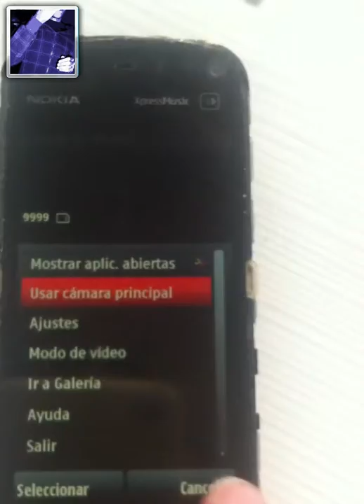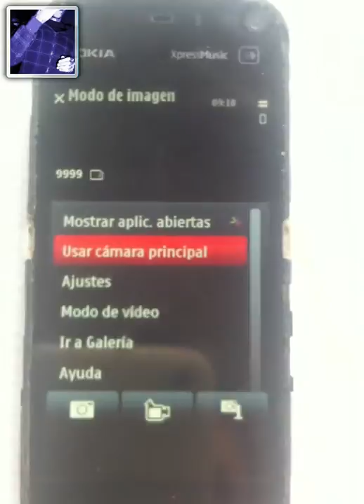What happens when you disconnect your internal phone camera and try to use it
Pequeño experimento realizado por puro aburrimiento en mi antiguo Nokia 5800.
En este experimento desarmo mi móvil, extraigo la cámara frontal del movil, vuelvo a armarlo sin la cámara, e intento hacer fotos con ella.

FAQs:
P: ¿Song name?
R: Darude - Sandstorm

P: ¿Como conseguiste el destornillador especial para nokia?
R: No lo conseguí, simplemente utilicé un destornillador linea de precisión, el cual sorprendentemente encajaba a la perfección.

P: ¿Volvía a funcionar la cámara tras volver a conectarla y rearmar el móvil?
R: Si

P:¿Porque la cámara tiene esa forma tan rara?
R: Lo que veis extraído es un modulo que se conecta a la placa base del móvil y lleva la cámara frontal, el detector de proximidad, y el conector del altavoz de llamadas, que es ese trozo de metal que veis también en la mesa

P: ¿Porque la cámara delantera y no la trasera?
R: En el nokia 5800 la camara trasera va soldada a la placa.

P: ¿Y esa foto tan cutre en la esquina?
R: Es otro pequeño experimento con ffmpeg, en el cual añado un PNG con transparencia a un video. El comando para añadirlo sería:
ffmpeg -i mivideo.mp4 -i miimagen.png -filter_complex overlay=0:0 salida.mp4
Aquí 0:0 son las coordenadas donde colocas la imagen, en este caso en la esquina superior izquierda.